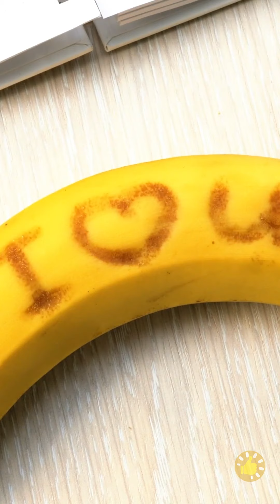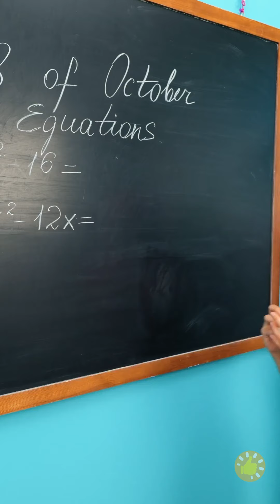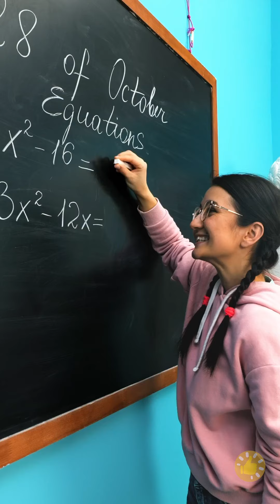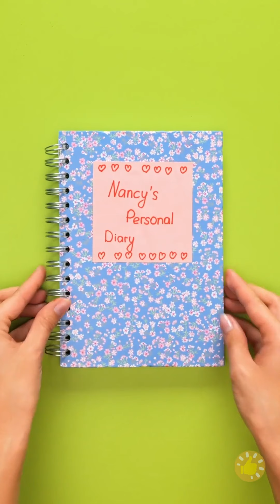การแกล้งและเคล็ดลับ DIY ที่ดีที่สุด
Timestamps
00:01 วิธีทำเยลลี่หนอน
01:05 หยดยาสีฟัน DIY
01:45 การแกล้งด้วยช็อกโกแลต
02:57 คนที่แอบชอบตอนมัธยม
04:50 เคล็ดลับง่ายๆสำหรับสาวตัวเล็ก
06:49 ไอเดียบ้าๆไว้ใช้โรงเรียนและการเล่นแผลงๆที่คุณไม่รู้มาก่อน